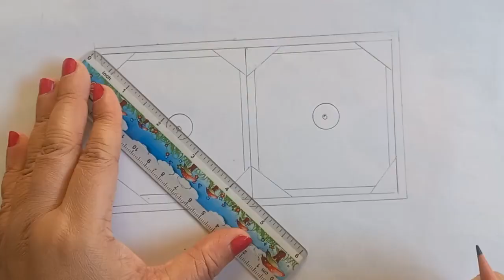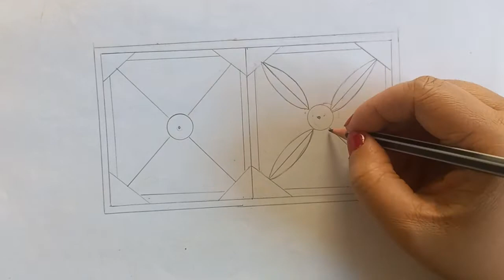How to draw Rectangle shape drawing||easy to draw#Art&Beyond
how to draw a rectangle design
easy to draw
Rectangle shape drawing
Step by step to draw
Rectangle art